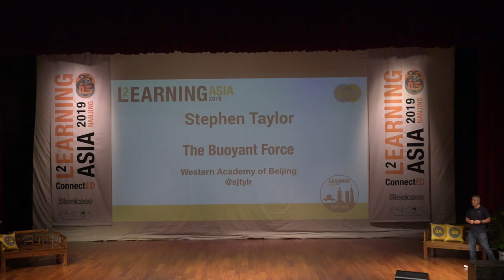L2 Stephen Taylor